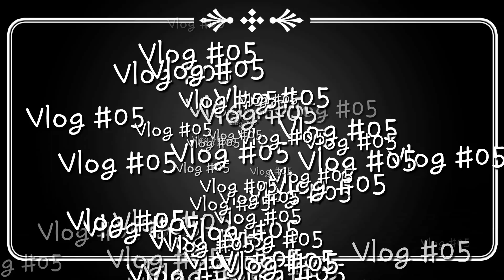Tips on How To Make a Chiffon Cake and How to Decorate an Ube Macapuno Cake